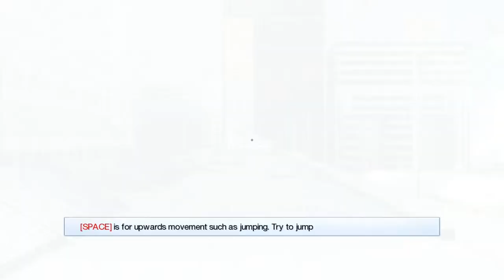Let's Play: Mirrors Edge (P1)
My new LP after getting my new computer.

NEW SPECS
i5 2500k
8GB RAM
Radeon HD 5770 (my old card, replacing with a 6970 soon.)